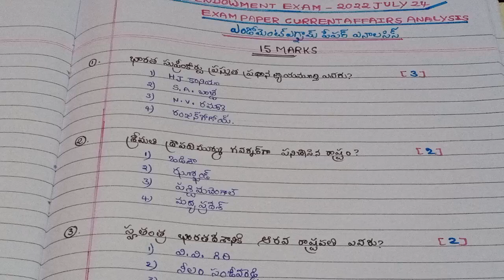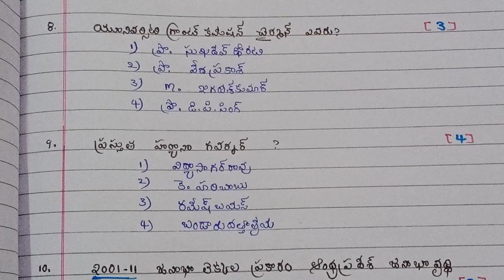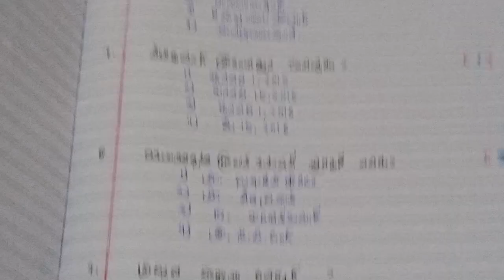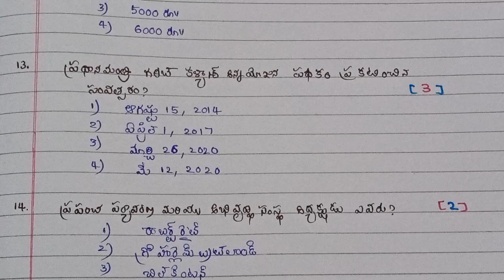ఏపీ ఎండోమెంట్ఎగ్జామ్ 2022జూలై24 పేపర్అనాలిసిస్|కరెంట్అఫైర్స్ లో 15 మార్కులు మనక్లాసెస్ నుండి వచ్చాయి